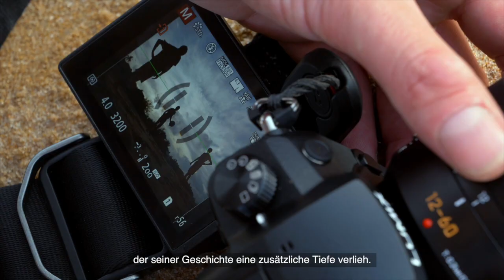Das Beste aus zwei Welten | LUMIX GH5 Systemkamera | Panasonic Inspiration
Mit der Panasonic Lumix GH5 und ihren  MFT Standards fangen Sie  jeden noch so rasanten Moment perfekt ein. Für Sportfotograf Steven Clarey ist dieses Timing alles. Darum greift er zur DSML LUMIX GH5 mit umfangreichen Foto- und Video-Modi. Die neue 6K Fotofunktion mit 18 Megapixel Auflösung ermöglicht es, entscheidende Momente mit 30 Bildern pro Sekunde zu erfassen und daraus das perfekte Einzelbild auszuwählen. Mit dem ultraschnellen Autofokus, dem Dual I.S. Bildstabilisator, Staub- und Spritzwasserschutz und dem kinoreifen Video-Modus fängt Steven Clarey selbst rasanteste Bewegungen in brillanter Bildqualität ein.

Chris Kelly: zstudios.cc